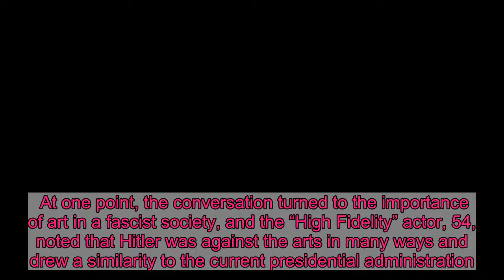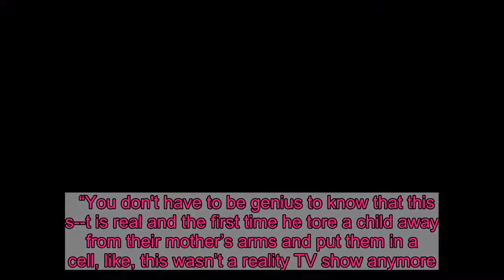John Cusack compares Donald Trump to Adolf Hitler, claims fascism is on the rise: ‘It’s happening sl